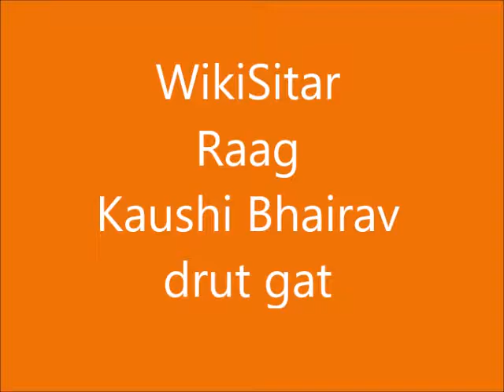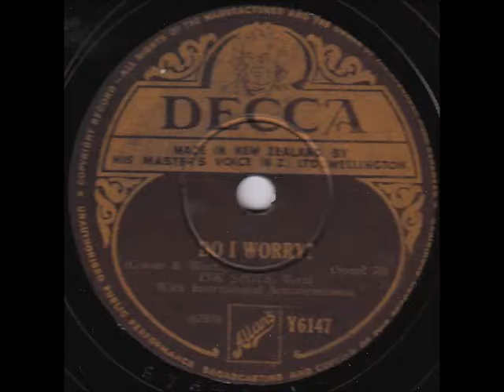WikiSitar/ Raag Kaushi Bhairav drut gat Antar Richard Garneau ~ sitar